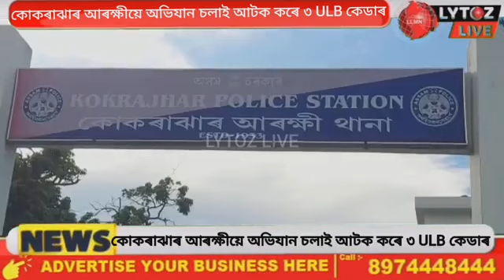কোকৰাঝাৰত আটক ৩ ইউ এল বি সংগঠনৰ কেডাৰ ।